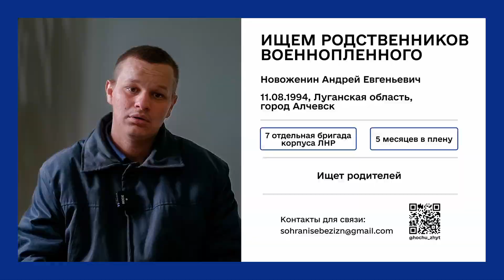Ищем родных военнопленного! | Новоженин Андрей Евгеньевич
Военнопленный представитель "ЛНР" Новоженин Андрей Евгеньевич ищет мать, проживающую на оккупированной территории Луганской области. Просим распространить это видео, чтобы ускорить поиски родных военнопленного.

UPD: родственники нашлись youtu.be/QwrN4jMrYI8
«Хочу жить» — государственный проект Координационного штаба по вопросам обращения с военнопленными при поддержке Министерства обороны Украины и Главного управления разведки. Создан для военнослужащих Вооруженных сил Российской Федерации и Республики Беларусь, по добровольной сдаче в плен.

Если вы или ваш родственник хочет сдаться в плен или есть вопросы:
688 (с украинских номеров)

⌨️ Для обращений в Telegram или WhatsApp

YouTube канал Владимира Золкина
 / volodymyrzolkin